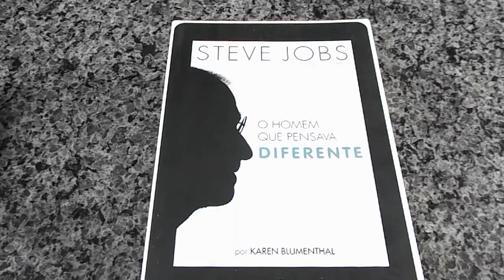Steve Jobs Resenhas de livros